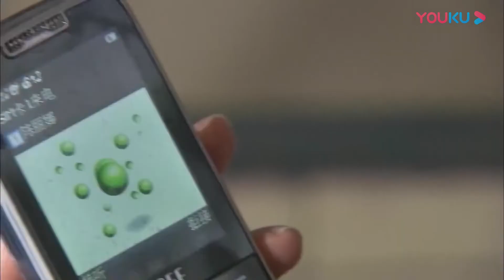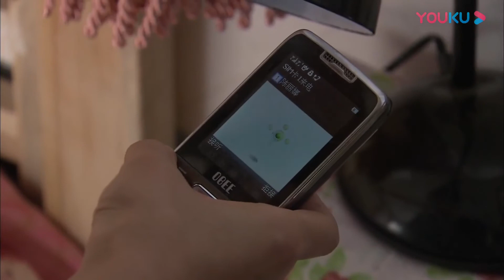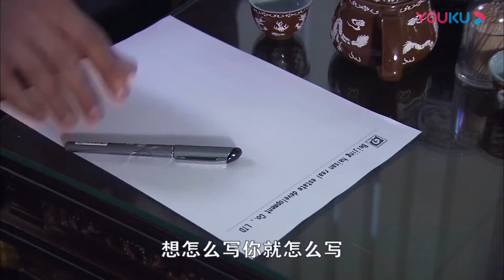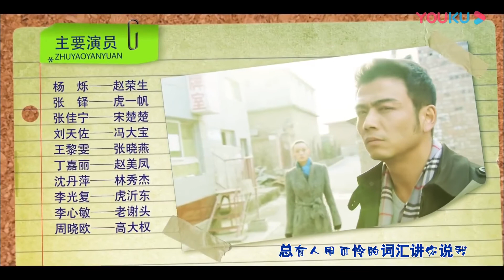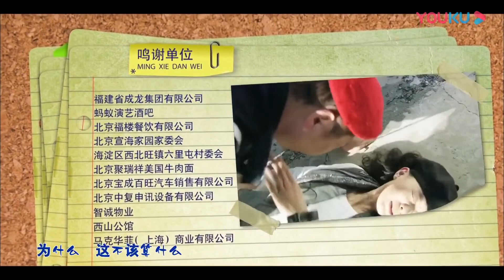《蚁族的奋斗》第27集｜蚁族青年初入社会热血打拼｜杨烁 张铎 张佳宁 Ant Race's Struggle EP27【捷成华视偶像剧场】